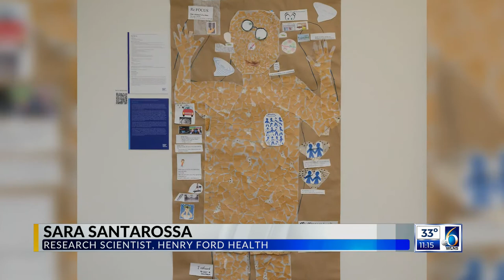Haslett woman shares story of long-term COVID-19 battle